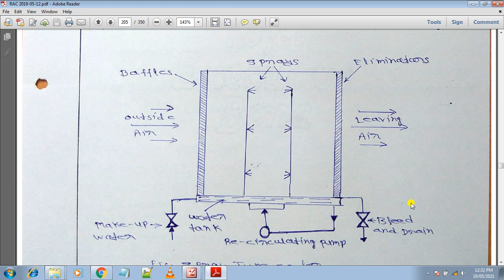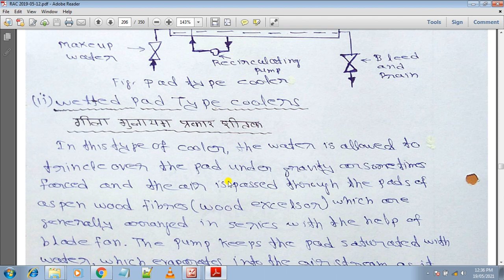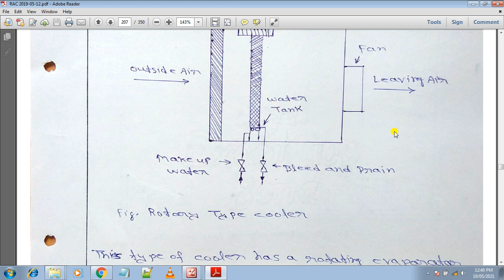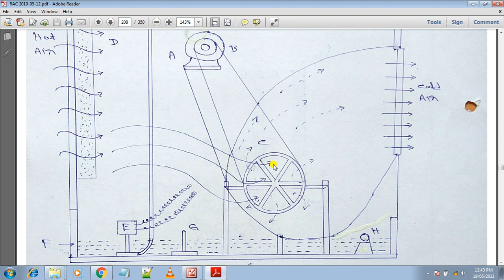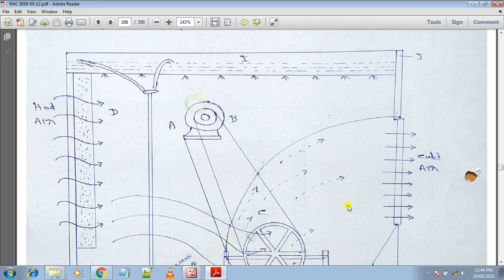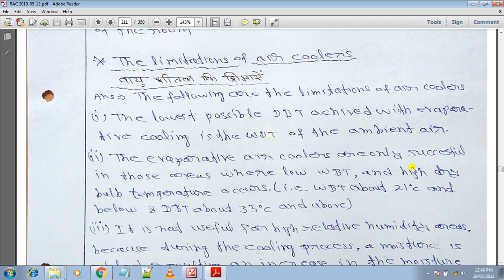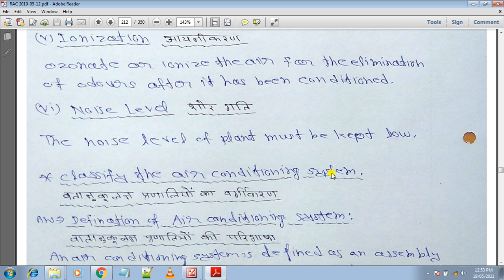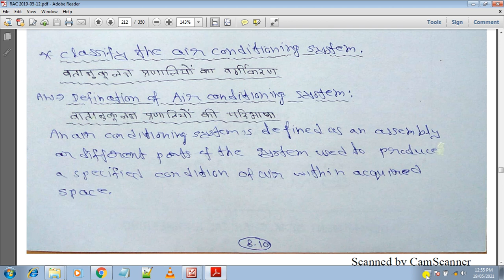RAC Lecture 23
Air Condition, Air Cooler, Purpose of Air Cooler, The names with detailed Diagram of Air Cooler which are commonly used, Spry Washer Type, Pad Type Cooler, Wetted Pad Type Cooler, Rotary Type Cooler, Components of Air Cooler, Function of each Component of Air Cooler, Limitation of Air Coolers, Parameters necessary to control for Air Conditioning System